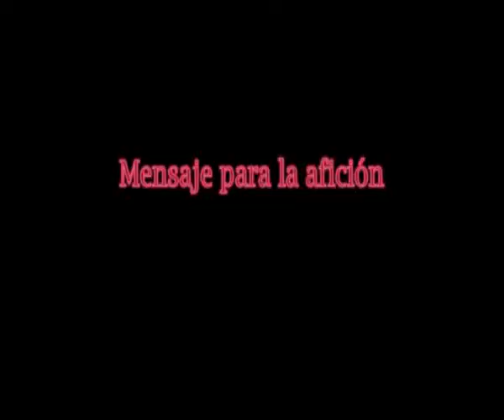Luis Carabante: Le pido a los aficionados ilusión, nuestro objetivo es volver a la ACB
Valoración e impresiones de Luis Carabante, Presidente del Club Baloncesto Murcia, acerca de la temporada 2009-10 en ACB y futuro de cara a la próxima campaña, en la que el Club militará en la Adecco Leb Oro.